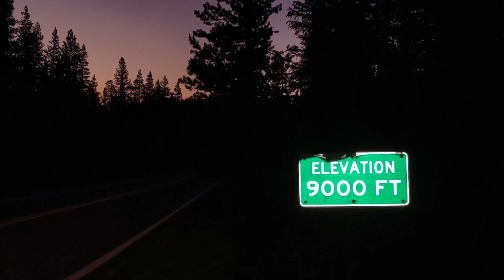DAY 102, AUGUST 5TH, 2023... "MY ODE TO MAMMOTH MOUNTAIN"... RIDE ON, SNOW RIDERS... RIDE ON!!!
Well, Half way there!... In my editing and uploading building my YouTube Channel. It is not easy. I`m having a lot of fun doing it though, I feel like it might be going ok.
    This is where I am supposed to plug my other channels... or is it...
             I know it was a great season. A great ending and I sure am grateful, so that`s great. Maybe even "greater than great"! to quote the great. The great thing is, I can edit all this later. Like I said, It is not easy.

Ride On, Snow Riders... Ride On! September turn`s anyone.